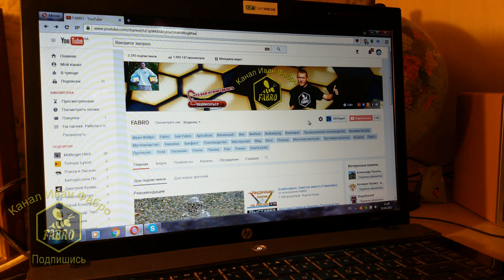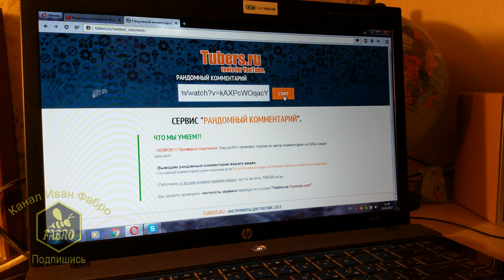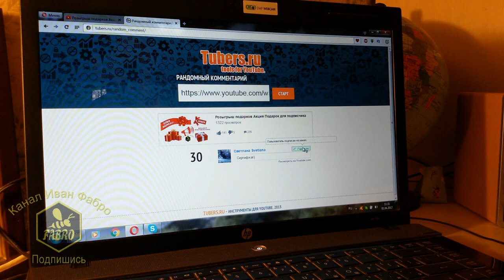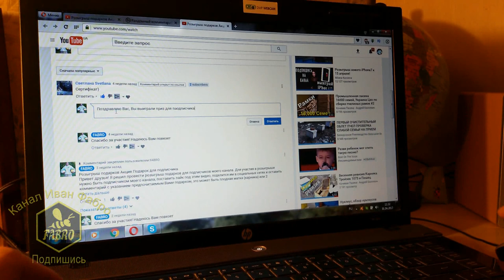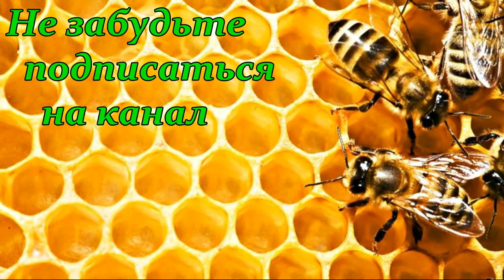Розыгрыш призов & Итоги конкурса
Привет друзья! Для участия в розыгрыше нужно быть подписчиком моего канала, поставить лайк под этим видео, поделится им в социальных сетях и оставить комментарий с указанием предпочитаемым Вами подарком, это может быть плодная матка (карника) или 2 шт.неплодных маток, цветочная пыльца или сертификат (100грн.) на покупку инвентаря от интернет магазина Укр Би.
Интернет-магазин товаров для пчеловодства. Все для пасеки с доставкой по Украине Вы можете купить в магазине
Желаю Вам удачи и везения!